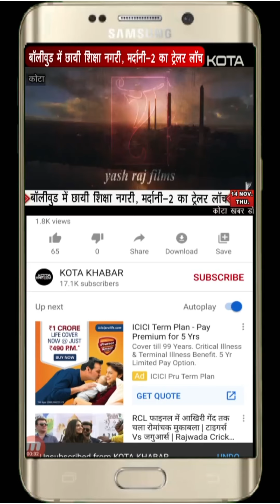कोटा में भी मनाया योग दिवस, कलेक्टर एसपी ने किया योगा। 21/06/24